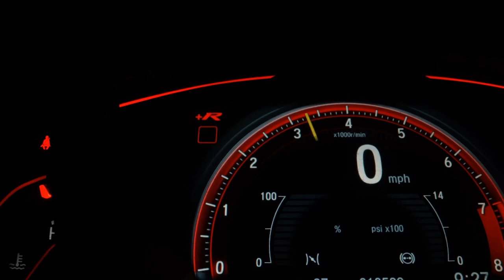CHEVROLET AGILE - 2011 - Santo André/SP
Dados do Veículo
Veículo: CHEVROLET / AGILE 1.4 MPFI LT 8V
Ano: 2011/2011
Combustível: FLEX
Portas: 4 PORTAS
Câmbio: Manual
Cor: PRETA
KM: 135.000

✅ Alarme
✅ Ar Condicionado
✅ Ar Quente
✅ Direção Hidráulica
✅ Travas Elétricas
✅ Vidros Elétricos
✅ Trio Elétrico